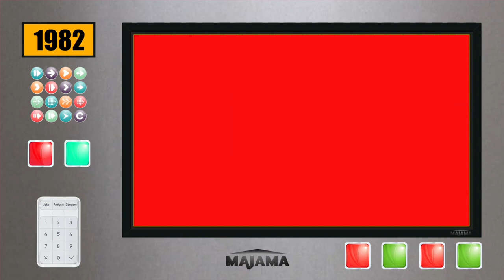Honey, I Stole a Joke Ep. 5 – "Sogni Mostruosamente Proibiti vs. A Shot in the Dark"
We at MaJaMa always strive to right the wrongs, and to give credit where credit’s due. It’s with that in mind that we’ve created the MaJaMatron 9000, a sophisticated computer capable of analyzing TENS of movies to spot stolen and/or recycled gags, with an accuracy that’s between 10 and 100%. So… You’ll be the judges.

Enjoy today’s gag: “Sogni Mostruosamente Proibiti” Vs. “A Shot in the Dark”

New "Never Before Scene”/“Honey, I Stole a Joke” Every Sunday!!